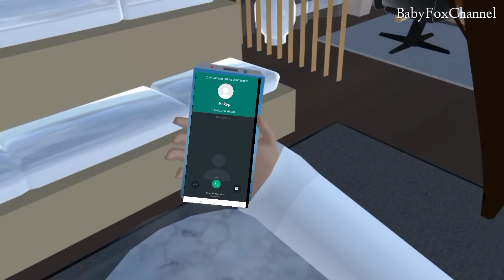Age Of Youth #2 [ MAIN FISIK!! ] || SAKURA SCHOOL SIMULATOR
hai guys ❤️
episode 2 age of youth sudah tayang nih...